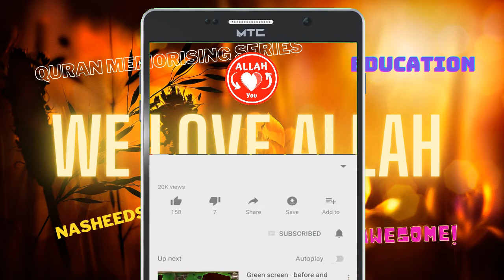Allah Allah | Nasheed without music | Ringtone | Whatsapp Status | Song | Naat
Allah Allah
Nasheed for children
Nasheed for sleeping
Nasheed for kids no music
Nasheed for babies
Nasheed for kids arabic
Nasheed for whatsapp status
Nasheed for background
Nasheed for ringtone
Nasheed without music
nasheed arabic beautiful
nasheed
masjids
mosque
nasheed arabic
nasheed for kids
nashida
nasheed naat
naat 2020
naat sharif
naat video
naat status
scenery
arabic song
arabic naat
Naat for kids
Naat for status
Naat for babies
Naat for girls
Naat for children
Naat for ringtone
Naat for baby to sleep